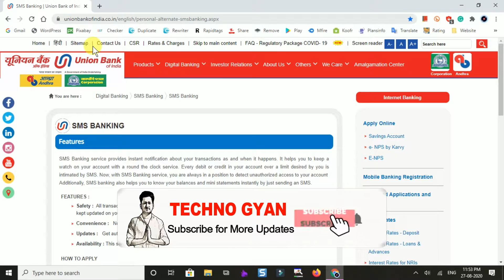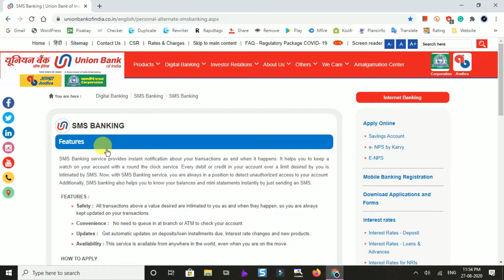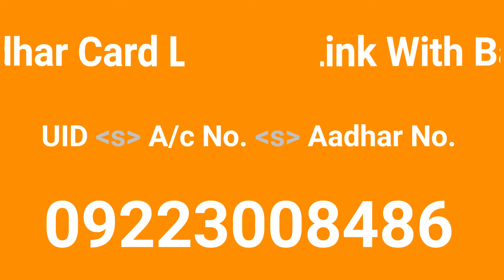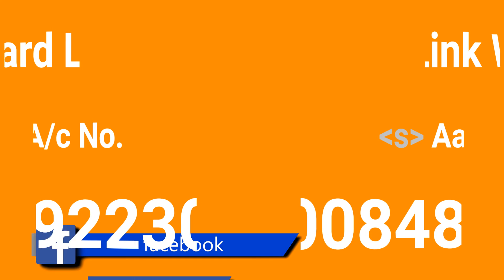How to link aadhar card with union bank of India through sms in hindi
🔥ABOUT THIS VIDEO...!

Hello dosto mai Ravi Thakur apni is video me apka welcome karta hun. dosto aaj ki video me mai bataya hun ki aap union bank of india me aadhar card kaise link kar skte hai ghar baithe apne mobile se ek sms bhej kar (union bank account me aadhar card kaise jode ) tab aap bhi janana chahte hai mobile se union bank of india me aadhar card kaise jodte hai (how to link aadhar card with union bank account by mobile) tab is video ko pura dekhiye.

🔥YOU MAY ALSO LIKE..!

🔥 ABOUT MY CHANNEL..!!!

🔥 NOTE...!!!